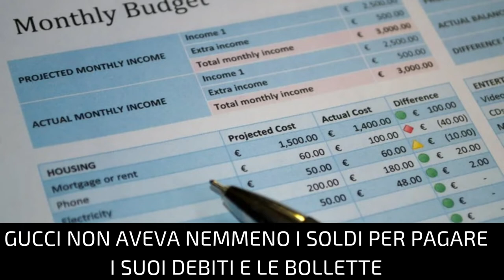La storia del lavapiatti Guccio Gucci - Storie di successo motivazionali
Come può un semplice lavapiatti creare uno dei brand di lusso più famosi al mondo?
Guccio Gucci ci insegna! ↗️↗️↗️↗️